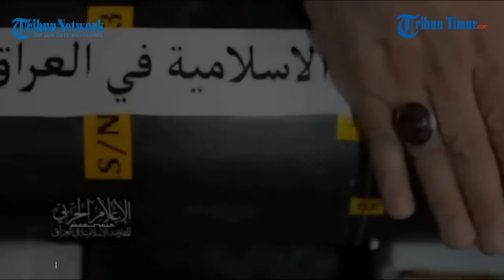Gunakan Amunisi Berkeliaran Murad-5, Kelompok Perlawanan Islam Irak Gempur Posisi Pasukan IDF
TRIBUN-TIMUR.COM - Kelompok Perlawanan Islam di Irak terekam meluncurkan beberapa drone melawan pasukan IDF.

Disebutkan dalam keterangan unggahan kelompok tersebut tampaknya menggunakan beberapa amunisi berkeliaran Murad-5 atau dikenal juga dengan (Shahed-101).

Drone kamikaze yang dirancang Iran.

Peluncuran amunisi berkeliaran tersebut berlangsung sangat cepat.

Kelompok militer Irak mengklaim serangannya ini tepat mengenai sasaran.

Pasukan Pertahanan Israel (IDF) diklaim alami kerugian total.

Editor Video: Iwan
Naskah: Memet Gunawan
Voice Over: Rica Monica (Mahasiswa Magang IAIN Parepare)